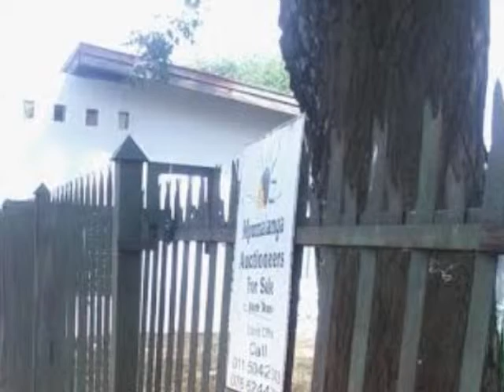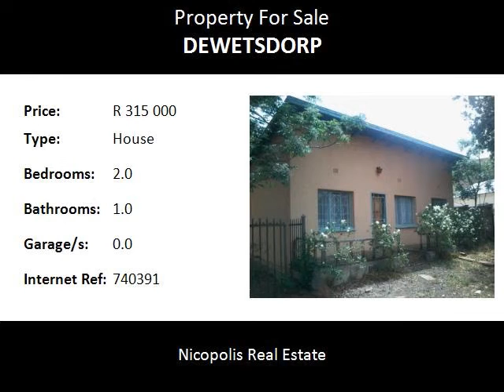2.0 Bedroom House For Sale in Dewetsdorp, Dewetsdorp, South Africa for ZAR R 315 000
Bedrooms: 2.0
Bathrooms: 1.0
Garages: 0.0
Price: R 315 000

Property Description:

This is a bank repo. Located at stand no 288, Brand street, Dewetsdorp in Freestate. It has 3 bedrooms, 1 bathroom, a kitchen, lounge and dining room. As it is a bank repo, please go and view it at this address.